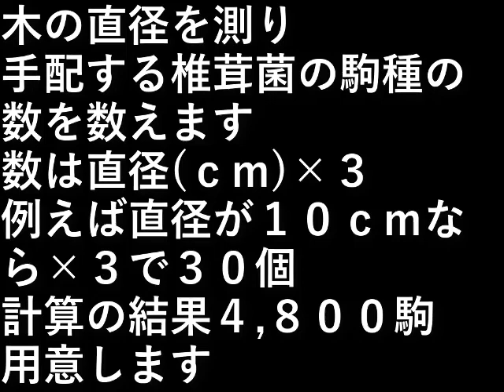椎茸菌の手配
木の直径を測り、
手配する椎茸菌の駒種の数を数えます。

数は直径(ｃｍ)×３
例えば直径が１０ｃｍなら×３で３０個。

計算の結果４,８００駒用意します。

設備屋の適当田舎暮らし